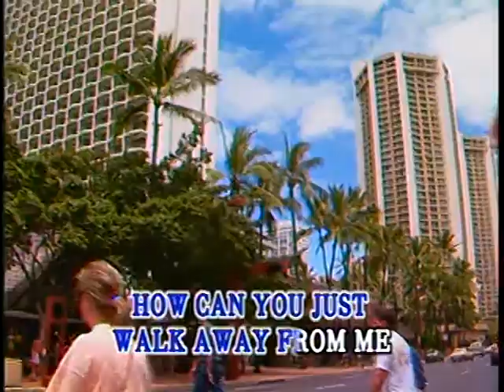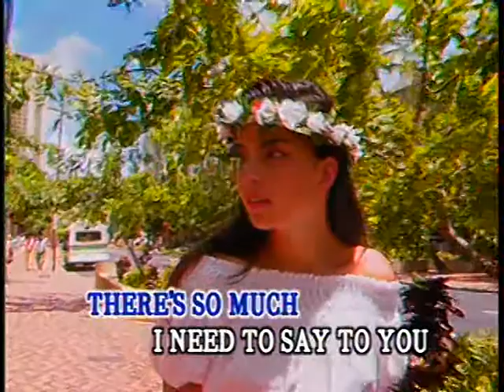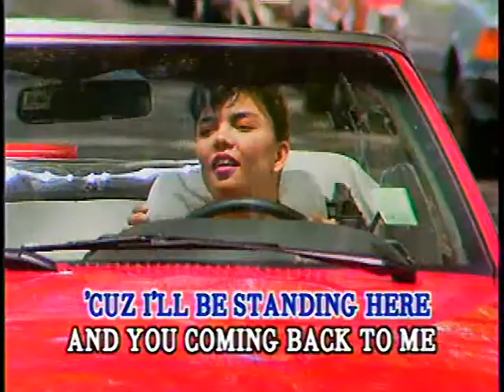Against All Odds (優必勝 U-Best Production - DVD版)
This album was released at 1990 and was distributed for first time at Indonesia. It have some Indonesian and Western songs.

Title : Against All Odds
Original Singer : Phil Collins
Composer : Phil Collins
Album : Laser Disc Demonstration U-Best Vol. 2
Track : #19